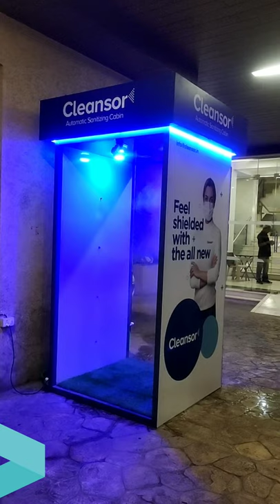Sanitizing Cabin | Cleansor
Feel shielded with the all new Cleansor. This automatic sanitising cabin is currently being installed in malls, retail stores, temples, and housing societies across Mumbai. Cleansor is a safe-to-use sanitising tunnel. It is compatible to use with 100% biodegradable & vegan spray, which is safe for all human contact. A great way to sanitise your residence or place of business.  Get peace of mind with Cleansor. Proudly made in India.